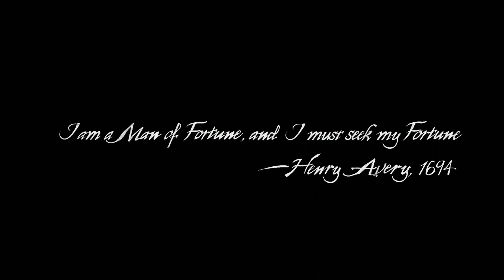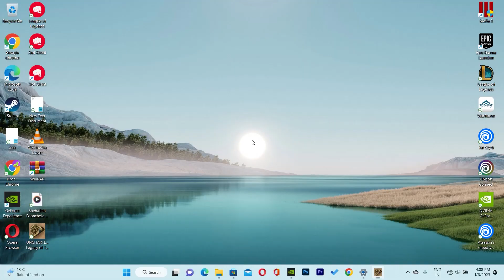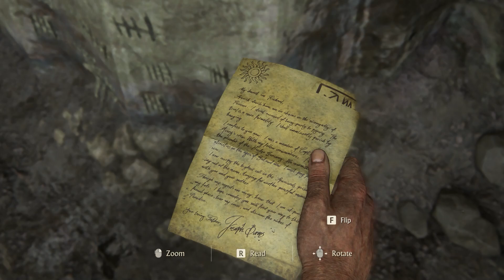uncharted legacy of thieves pc -part-1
Malayalam Latest Movie
Malayalam Movie